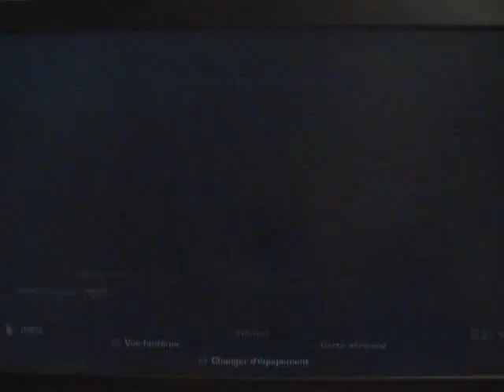Geras of War 3 - Mode Multi (Vieille ville + Caisse) - CoSkaCola86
Xbox 360 - Gears of War 3
CoSkaCola86